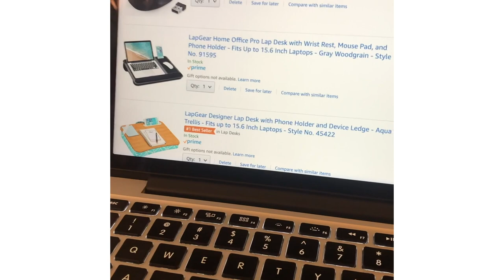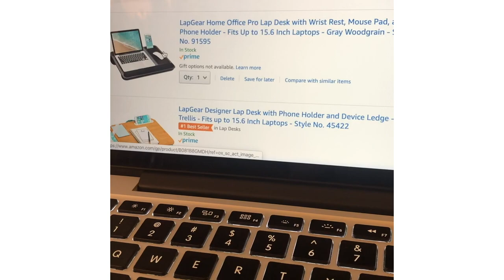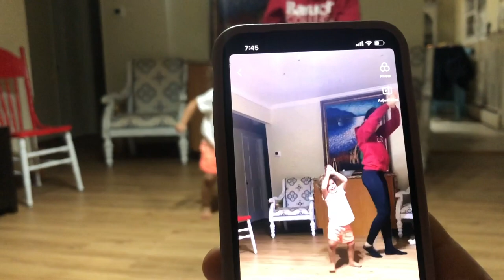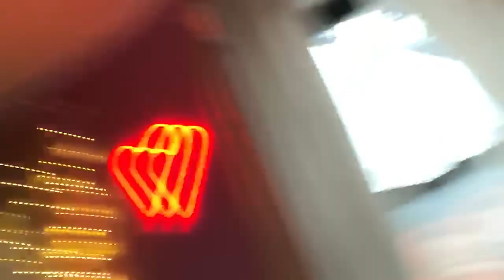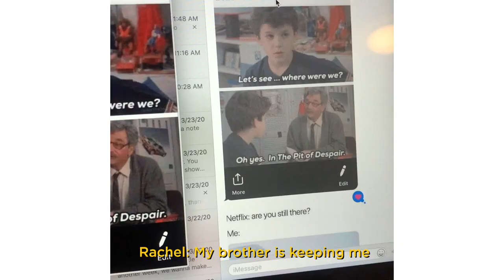How Dr. Jart Employees WFH | Jart Vlogs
Hey guys! It's now our third week working from home and we're trying to keep busy while social distancing. How have you guys been spending your time in self-quarantine? Sending all of our love, support and prayers to any families affected by this Covid-19 crisis.